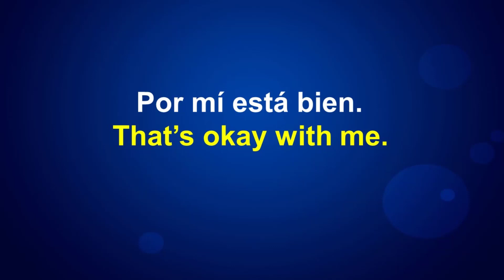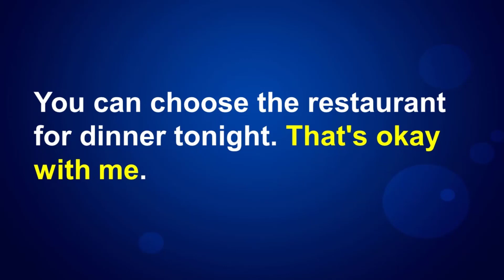HOW DO YOU SAY “POR MÍ ESTÁ BIEN” IN ENGLISH?